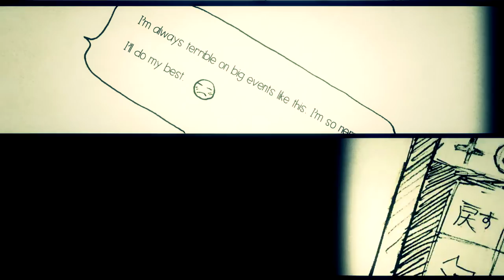Think 🖤 [AMV] || A❖S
Well I tried something new with SV and it doesn't
even look that shitty XDDD

Also this video is dedicated to Aphrodite Studios

► Song: Dark In My Imagination
► Artist: Of Verona
► Program: Sony Vegas Pro 13
use tips the balance in favor of fair. THIS VIDEO